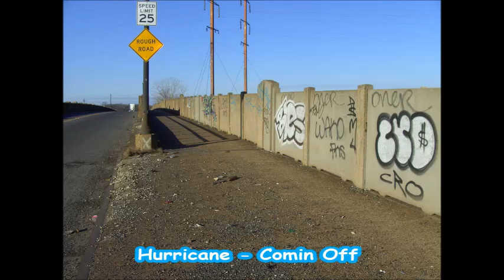Hurricane - Comin Off